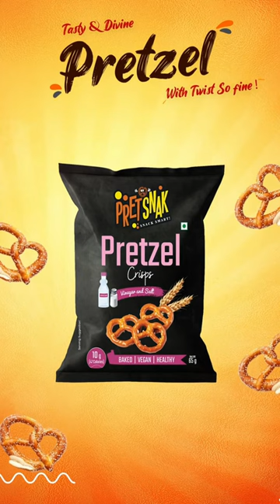Pretsnak Pretzels Crispy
Crunchy, salty, and utterly addictive! Dive into the world of crispy delights with our Pretsnak Pretzels
Snacktime just got an upgrade
Try them today! 🥨🤤